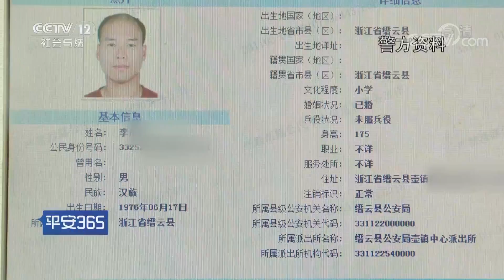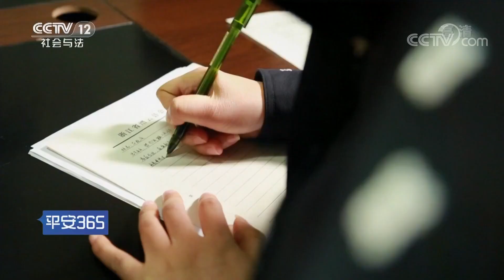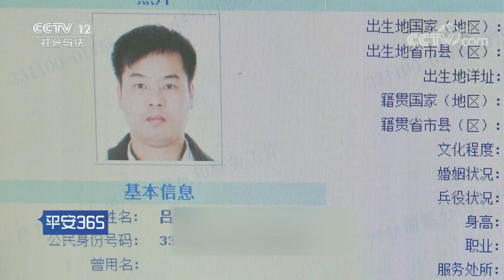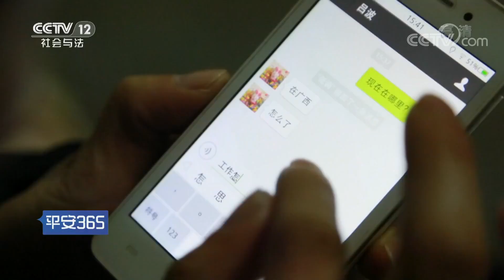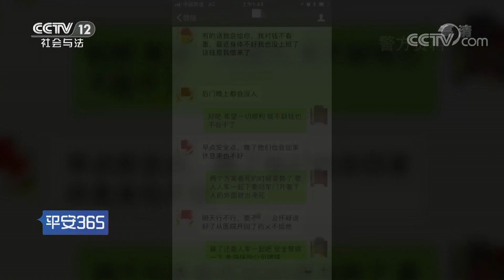《平安365》 20180419 相约自杀之谜： 偏僻的盘山公路 一辆轿车惊现沟底 | CCTV社会与法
本期节目主要内容： 偏僻的盘山公路，一辆轿车惊现沟底，身系安全带，没有外伤，驾驶人却离奇死亡，看似简单的案情，究竟隐藏着哪些不为人知的秘密。敬请收看本期《平安365》，相约自杀之谜。